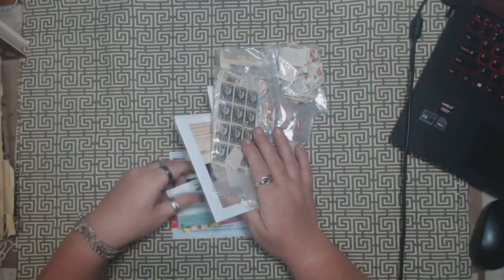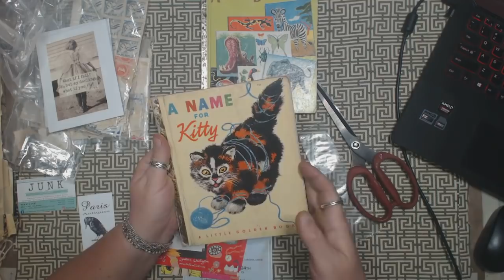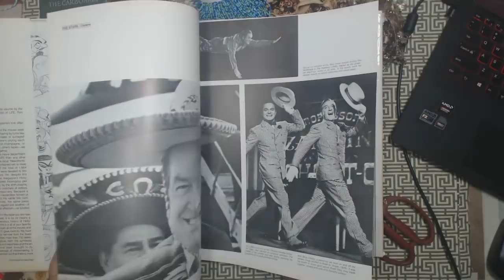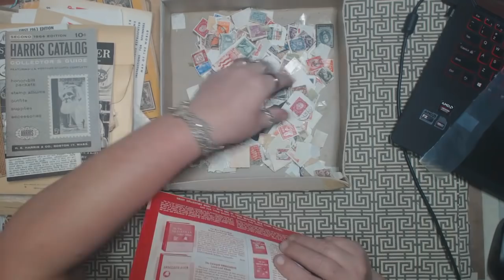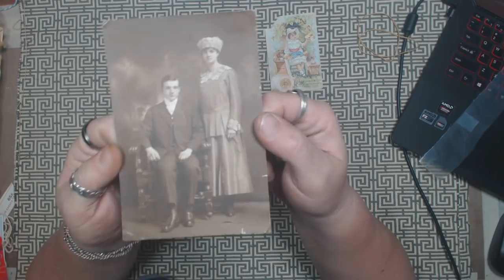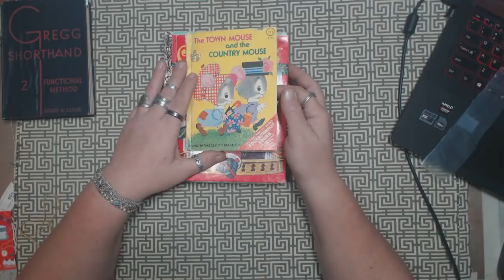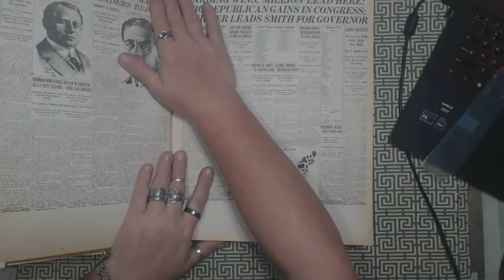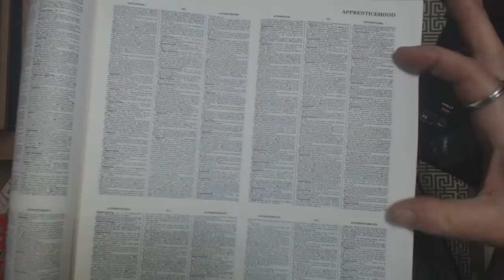All day shopping Thrift store and antique mall HAUL, 8 stores!! Junk Journal supplies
Went shopping with Mom today in Couer d'Alene, Idaho. I found some awesome junk journal stuff and had a great time with her.